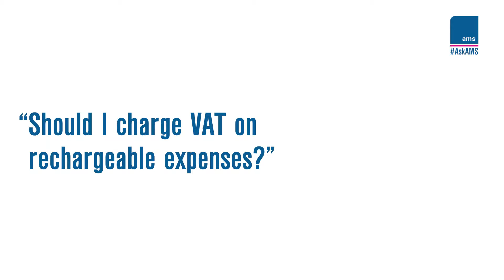Should I charge VAT on rechargeable expenses?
Some freelance contractors have an agreement with their agency, or end client, to recharge expenses.  These recharged expenses should have the same VAT rate applied to them as that applied to sales invoices for hours worked.  However, some customers/agencies argue that no VAT should be charged on recharged expenses if the contractor themselves wasn’t charged VAT when incurring the expense.  This is incorrect because the recharged expenses form part of the supply of services - and the agency may need to be told that their policy is not in line with HMRC rules.

REF: F018